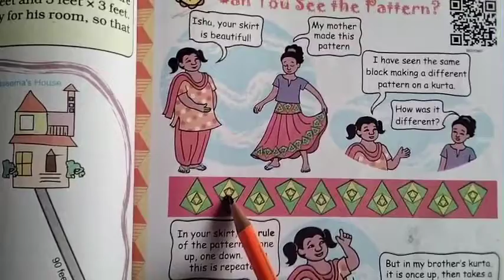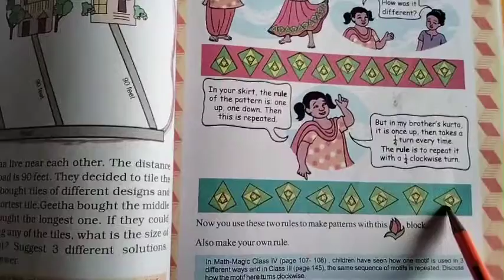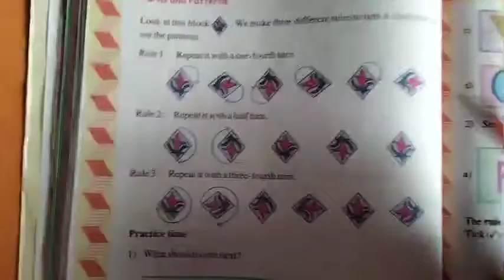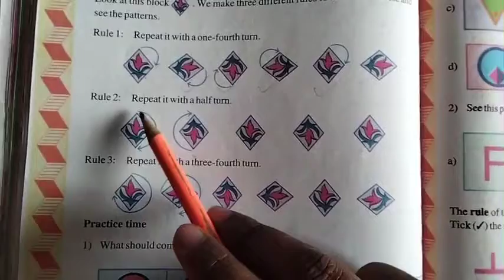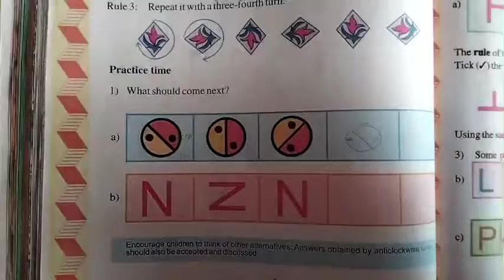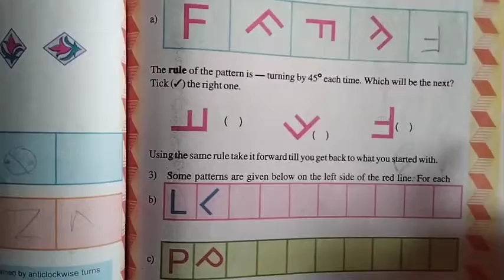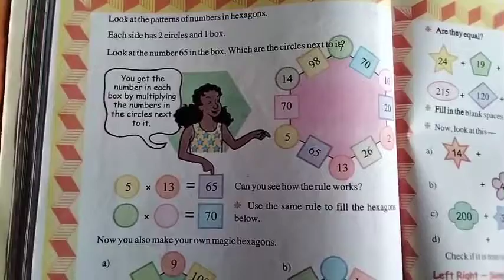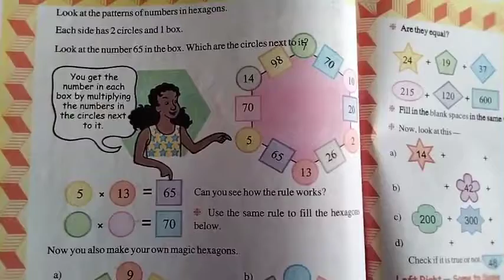GSEB | ENGLISH MEDIUM | STANDARD - 5 | MATHS | CHAPTER - 7 | CAN YOU SEE THE PATTERN ? (PART-1)